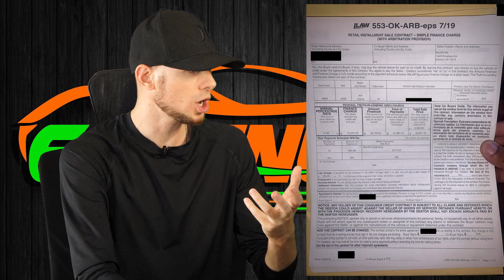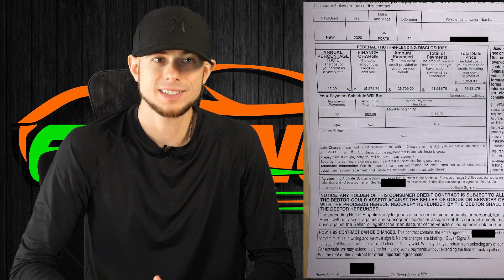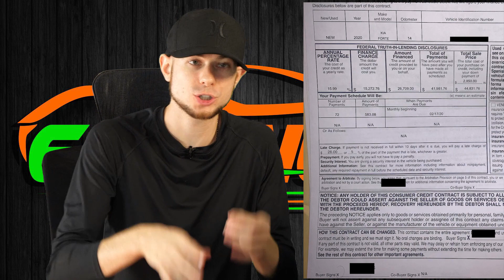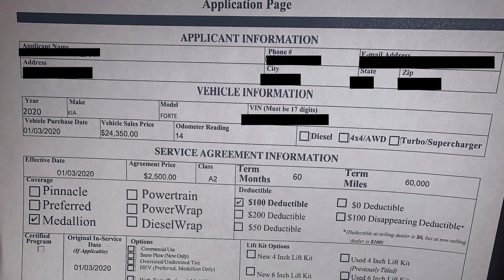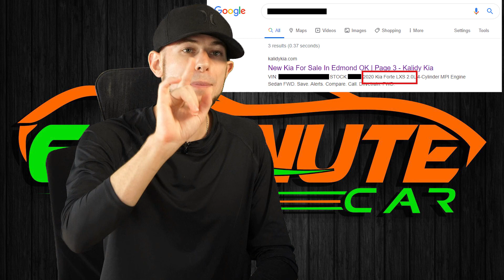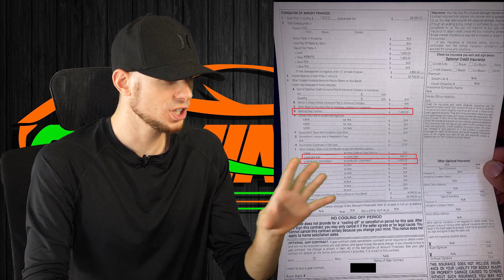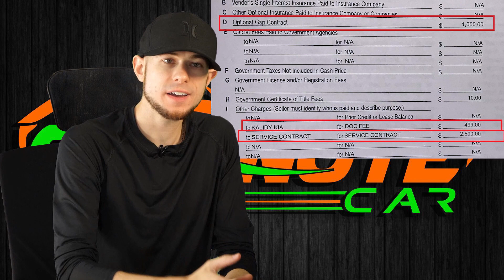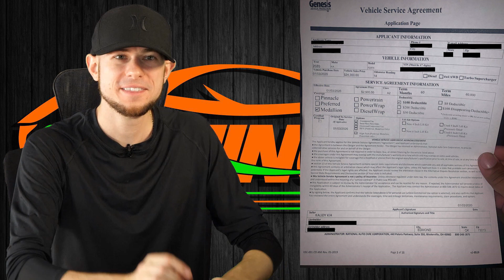WTF is this!? - KALIDY 2020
If you are planning on buying, leasing or selling a car.

1- We will help you find the best financing
2- Pick the best vehicle for YOUR situation / Or whatever you got in mind already
3- We'll search for a car nationwide to find you the best deal
4- Save you all the hassle and wasted time negotiating and fighting with salesman
5- Negotiate on your behalf with the dealer, deal with the salesman, managers BS and time wasting
6- If you don't want to pick up the car we'll help you with the delivery to your home
7- If you have a trade in we'll make sure your family gets the most for it